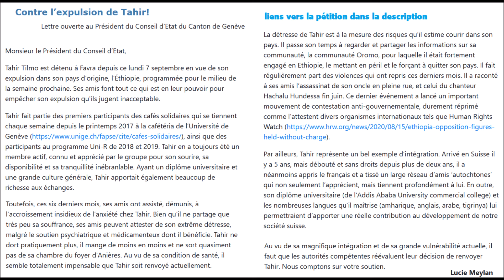"Non à l'expulsion de Tahir !Signez la pétition !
'La détresse de Tahir tilmo est à la mesure des risques qu’il estime courir dans son pays. Ethiopie.
Tahir Tilmo est détenu à Favra depuis ce lundi 7 septembre en vue de son expulsion imminente...". Lettre-pétition adressée au Président du Conseil d'État genevois. A Signer et faire signer autour de soi...